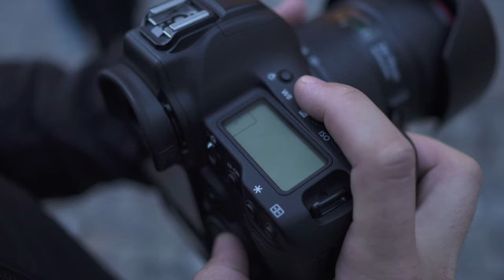Kurs Trailer 2